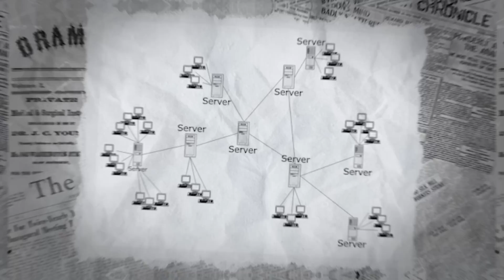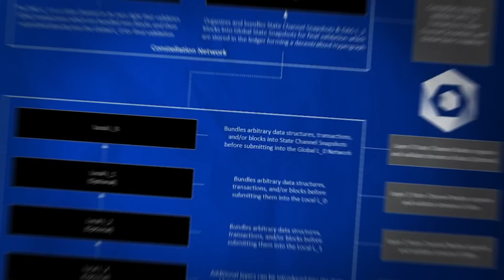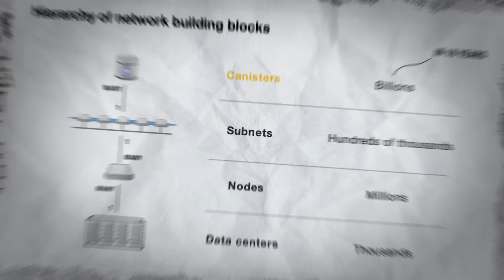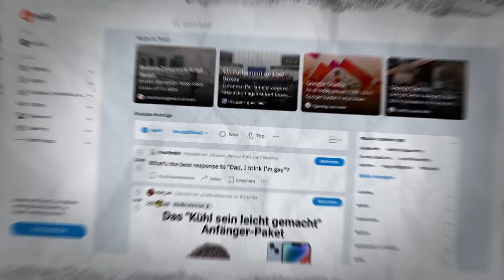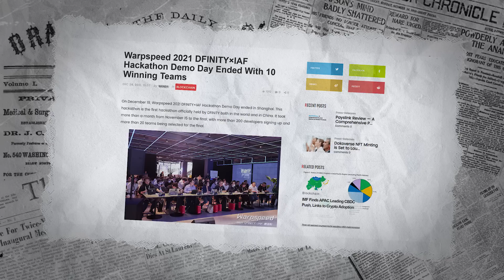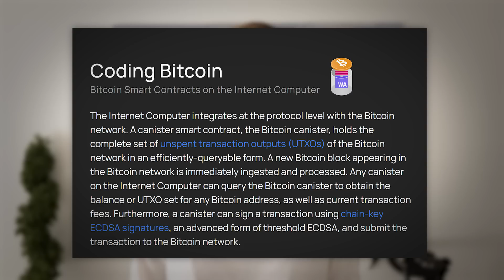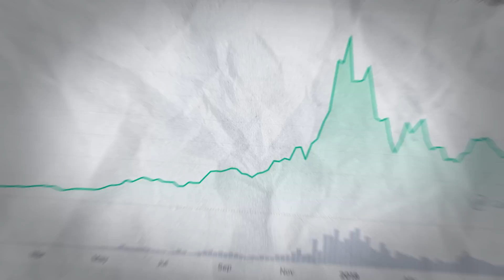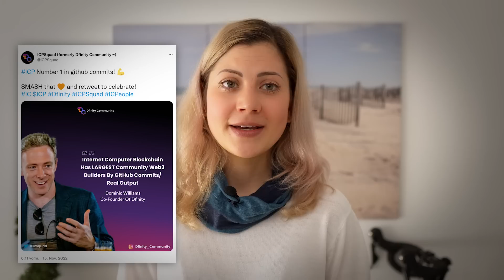Internet Computer | ICP | Das Internet der Zukunft? 1/2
ℹ️ Weitere Infos zum Video:
ICP steht für Internet Computer Protocol und ist ein verteiltes Computernetzwerk, das eine alternative Infrastruktur für das Internet bereitstellt. ICP zielt darauf ab, die Skalierbarkeit von Anwendungen zu verbessern und gleichzeitig die Dezentralisierung zu erhalten. Es nutzt eine neuartige Methode der Konsensbildung und bietet Entwicklern eine Plattform für den Aufbau von dezentralen Anwendungen und Diensten.

⏱ Timestamps
00:00 Intro
00:35 Wie funktioniert das Internet eigentlich?
01:41 Wem gehört das Internet?
02:59 Der Ansatz von ICP
04:58 Wie funktionieren die Subnets auf ICP?
05:54 ICP und das WEB3.0
06:10 Die Geschichte des Webs
07:02 Wie kann ICP genutzt werden ?
07:31 Social Media Plattformen im WEB3.0
08:40 WhatsApp im WEB3.0 Umfeld
09:18 Wie sieht es bei der E-Mail aus?
10:44 Was ist District?
11:12 Gibt es auch Infrastruktur Lösungen von ICP?
11:47 ICP bietet raffinierte DeFi Funktionen an
13:23 Wer steckt hinter ICP ?
14:06 Was ist die Dfinity Foundation?
15:14 Die Finanzierung von ICP
17:27 Weitere spannende Infos über ICP